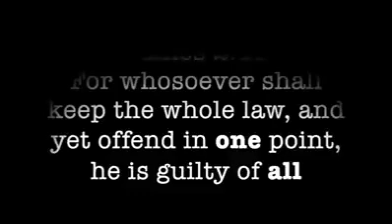SHE DIED AND WENT TO HELL FIRE IRRESPECTIVE OF BEING A CHRIST'S FOLLOWER & CAME BACK TO LIFE